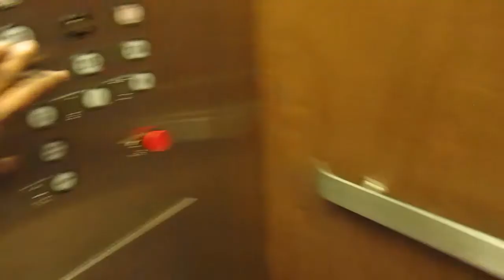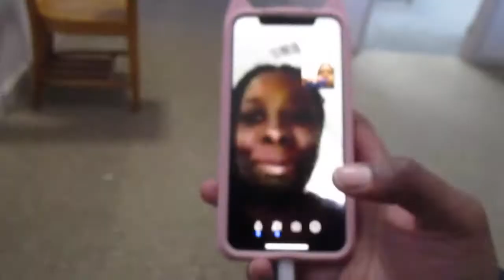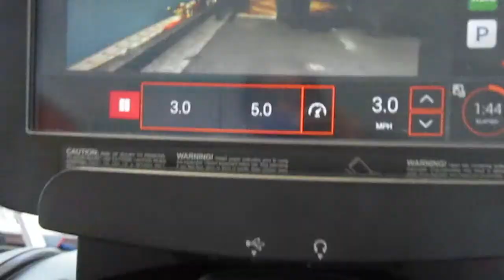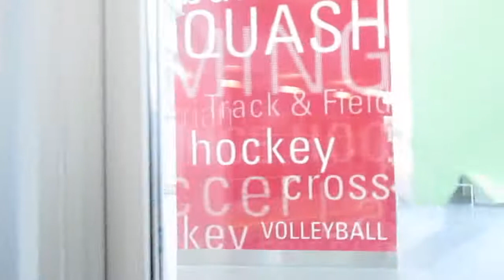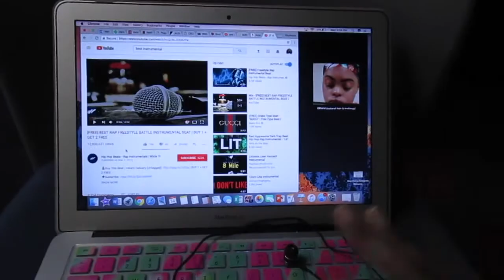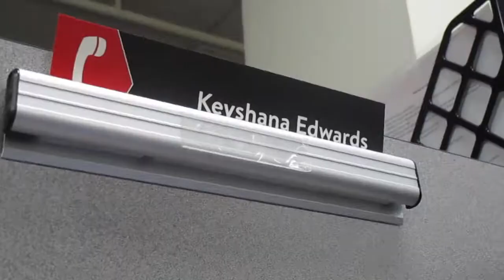College Vlog: A Day in my Life at Dickinson College! ♡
WATCH IN 720P OR 1080P (HD)
Hey y'all,

I thank you all so much for stopping by to view another one of my videos! Please don't hesitate to give me any feedback that you have!

Love y'all pretties,
Keyshana ❤
Music: NONE OF THE MUSIC IN THIS VIDEO BELONGS TO ME! I TAKE ZERO CREDIT FOR ANY MUSIC THAT I INCLUDE!
- Beauty
- Natural Hair
- College Talk/Vlogs
- Fashion
- Lifestyle
- VLOGS
- & Fun/Positive Vibes ❤️
FAQ:
What do you film with? iPhone 6 & Canon Powershot Elph 190
What do you edit with? iMovie, Vont, Phonto, Cute Cut Pro (All of which are apps on my iPhone 6)!!!